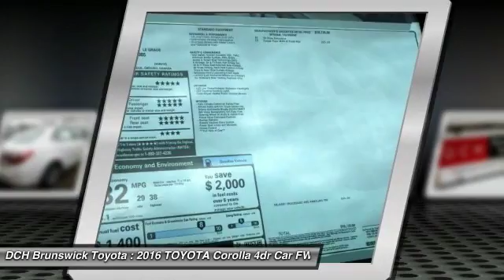2016 TOYOTA Corolla BT61199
2016 TOYOTA COROLLA North Brunswick, NJ
Stock# BT61199

1504 US Route 1 North

Price excludes: Sales Tax, License & Registration, and Dealer Documentation Fee ($399). Advertised price includes manufacturer's rebates $1,000 - TMS Customer Cash. Exp. 05/31BACK-UP CAMERA, BLUETOOTH, MP3 Player, KEYLESS ENTRY, 38 MPG Highway, The Toyota Corolla is a fresh take on the design of a long-time icon. It has been given major stylistic changes inside and out resulting in a car that is edgy, fun, and economical all at once. The front grille and dramatic headlights show off its attitude, complemented smooth aerodynamic lines all the way back to the stylish new taillights in the rear. With 5 models, including the all-new Special Edition, there is a Corolla for almost every taste. Toyota has given shoppers 2 peppy 1.8L, 4-Cylinder engine alternatives. The version for the L, LE, and S models has 132hp. The engine in the LE Eco has Valvematic technology and 140hp. Depending on the model and trim you select you can get a 6-Speed manual, a 4-speed automatic Transmission with intelligence, or a Continuously Variable Transmission with intelligence and Shift Mode. Fuel efficiencies vary by trim, but the best is the LE Eco CVT with an EPA estimated 30 MPG city and 42 MPG hwy. Passengers up front will be comfortable in adjustable, Whiplash-Injury-Lessening seats. Plus, you will be soothed with Air Conditioning or Automatic climate control, depending on trim level. The base L trim comes nicely equipped with essentials like power windows, locks and outside mirrors, and a steering wheel with audio and Bluetooth hands-free phone controls. In addition, you get Tech Audio with AM FM CD, Auxiliary Jack, USB port, iPod interface, and hands-free calling and music streaming utilizing Bluetooth. The top-level S and Special Edition trims offer enticing features like Paddle Shifters for precision driving, Sport Drive mode, 17in alloy wheels, Push Button Start, a Multi-information display, and the amazing Entune Premium Audio System with Navigation and App Suite.